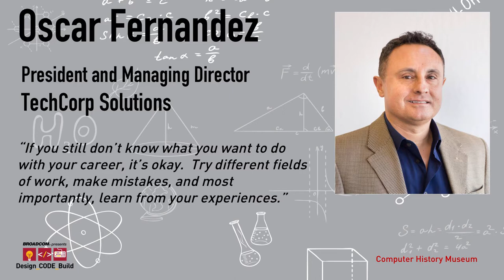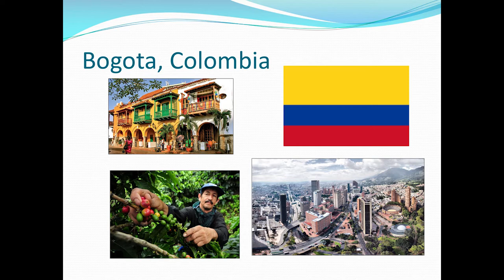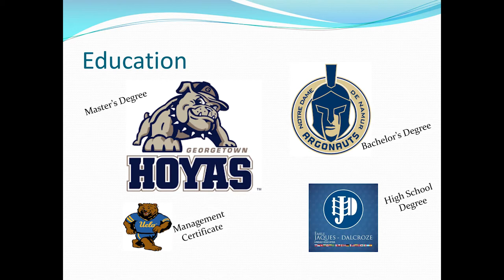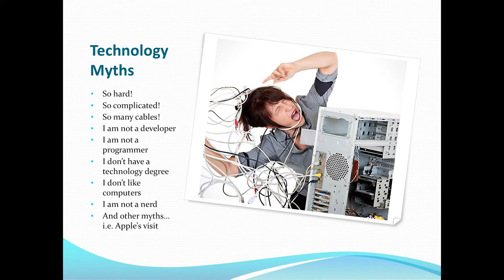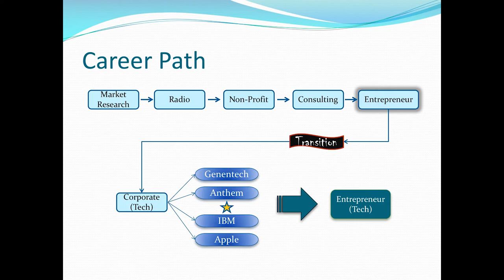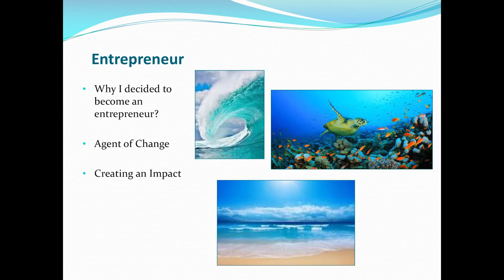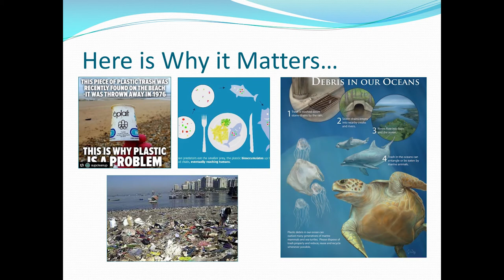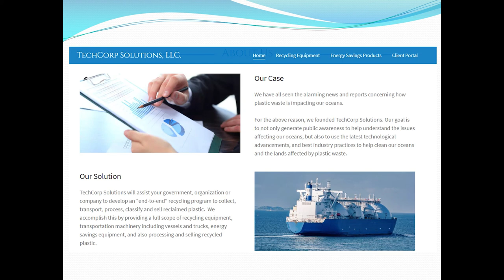Broadcom Presents Design_Code_Build with Rock Star Oscar Fernandez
Events are supported by tech professionals who act as role models and mentors, including special keynote speakers, or "rock stars," who kick off each event by sharing their personal stories and experiences. In this event Broadcom Presents Design_Code_Build the Computer History Museum welcomes Oscar Fernandez.